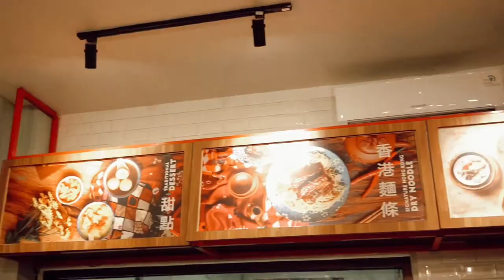DANCEE DANCER - CHINA Teaser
Premiere on YouTube:
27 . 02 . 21